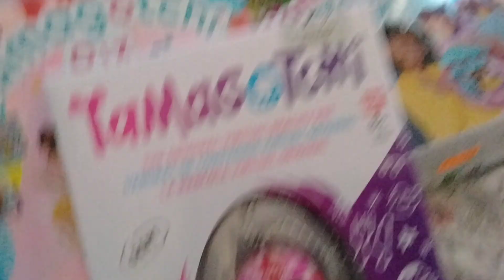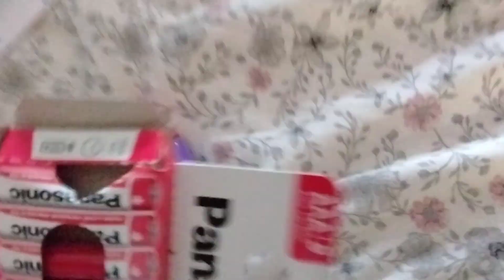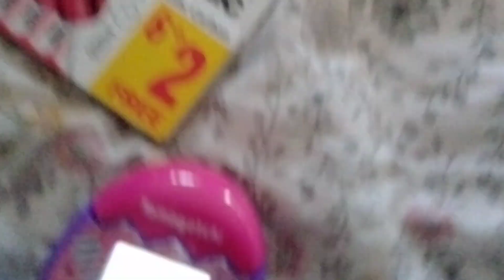Unboxing 2 Tamagotchis